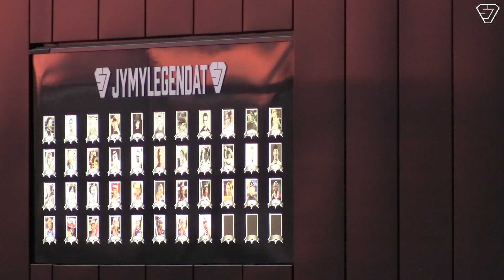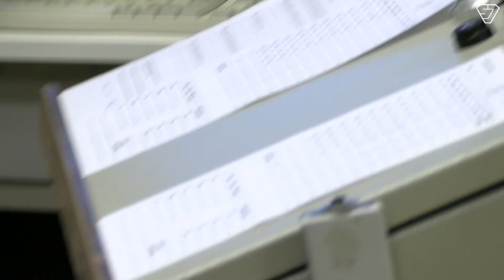Antti Hartikainen: "Sisäpelissä meillä on iso painopiste!"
Jymyn valmennustiimiin syksyllä liittynyt Antti Hartikainen kommentoi joukkueen tekemistä lokakuun pimenevissä illoissa ja avaa samalla omaa, uutta roolia pesiksen parissa!